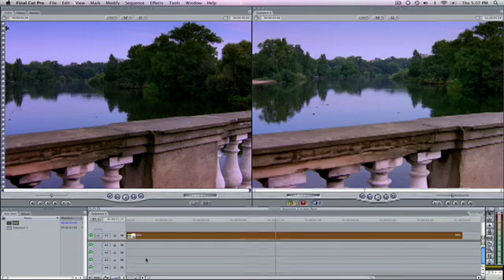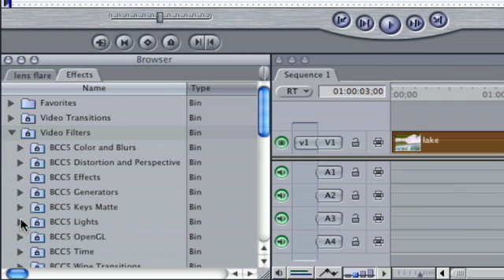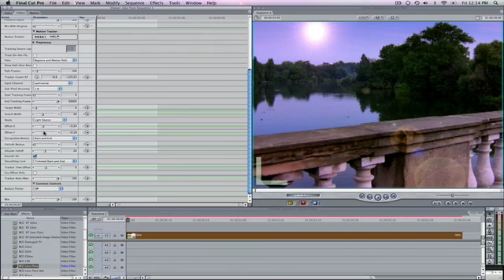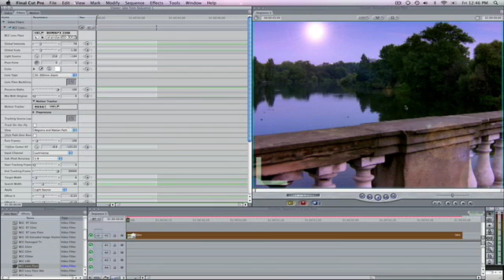Simulate an In-Camera Lens Flare Effect with BCC Lens Flare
In this video, we will use Boris Continuum Complete's Lens Flare filter to generate a point light source and a lens flare effect that we will automatically track to the camera motion in the clip.